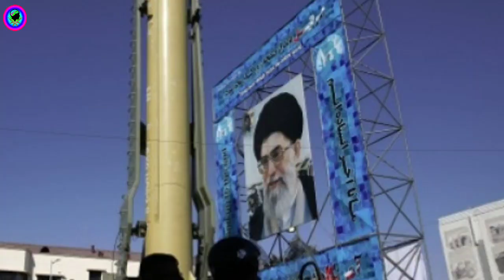ইরানের ভয়ংকর মিশাইল, ইরান-যুক্তরাষ্ট্র যুদ্ধ হলে কোন দেশ কার পক্ষ নিবে || ইরানের সামরিক শক্তি কতটুকু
Iran Power 2020
Iran militray technology
most advanced military technology
Iran military power 2020
Qasem Soleimani
Iran power 2020
Iran Air Force Power
Iran Air Force Power 2020
Iran military buy new aircraft
Iran Air Force Buy New aircraft

ইরানের বর্তমান অবস্থা
ইরানের সামরিক শক্তি ২০২০
ইরানের সামরিক শক্তি
কাশেম সুলাইমানি
ইরান যুক্তরাষ্ট্রের বর্তমান অবস্থা
যুক্তরাষ্ট্রের প্রস্তুতি
ইরানের প্রস্তুতি